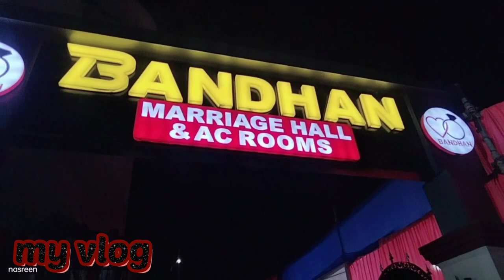Raja ki wedding 💒💒 vlog #@nasreen Jamal ki choti si duniya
daily vlog#nasreen Jamal ki choti si duniya raja ki Barat finally barat ho gai nasreen cooking vlogs nasreen village vlog nasreen family vlog nasreen cute couple vlog #

Aaj hai Raja ki barat hum log ja rahe hai Raja ke barat
full time injoy masti vlog

if you like the video please don't forget to share with friends ♥️🌟                                                 please share your views thank your for visiting my youtub   channel if you liked my video then please like comment share my videos and must subscribe to my youtube channel ♥️♥️🌟
nasreen jamal ki chhoti si duniya       ♥️😋New vlog video 👍
vlog video, 👍🔔

 daily vloger
daily vlog india
daily vlogs,
daily vlog channel
life of a daily vloger
hindi vlogs